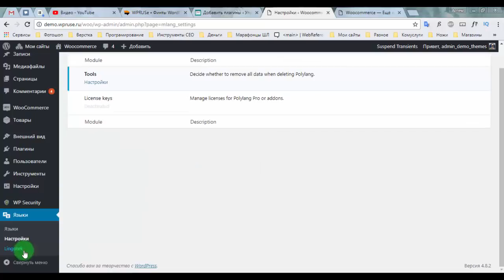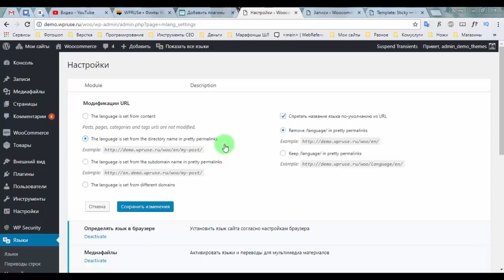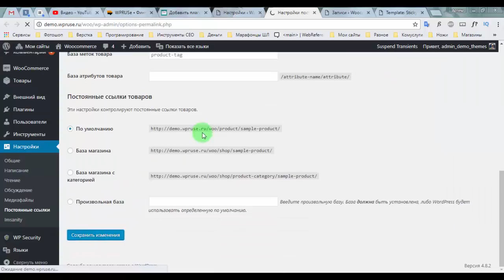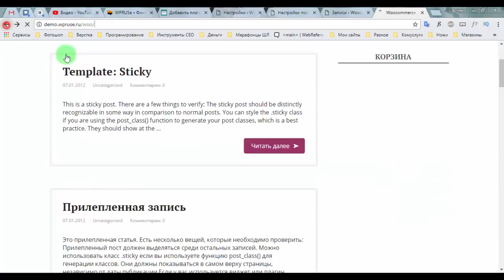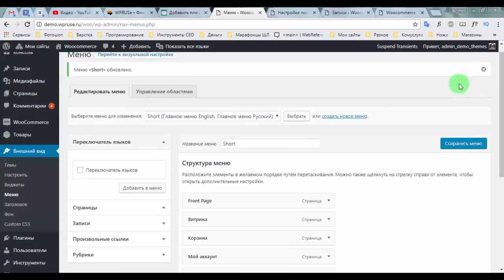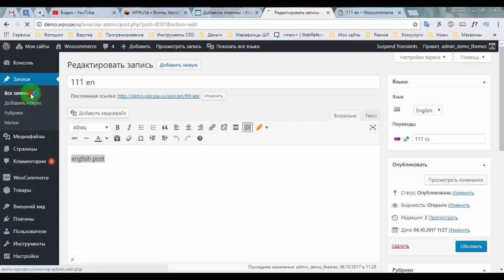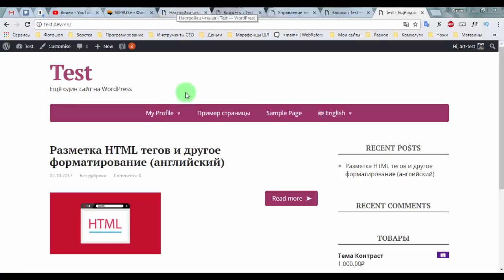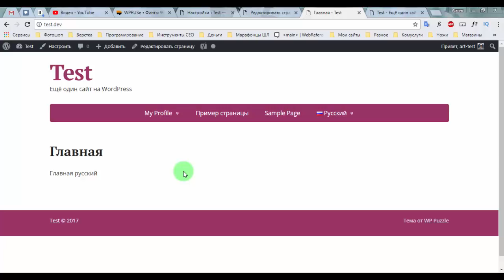Мультиязычный сайт на WordPress 2017. Плагин Polylang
Обзор плагина Polylang для создания мультиязычного (на нескольких языках) сайта. Очень простой в настройке плагин, позволяющий дублировать контент и разбивать его на несколько языков.